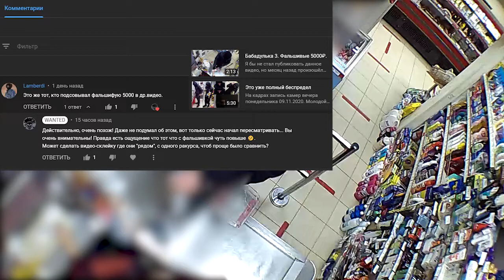Это разные люди?